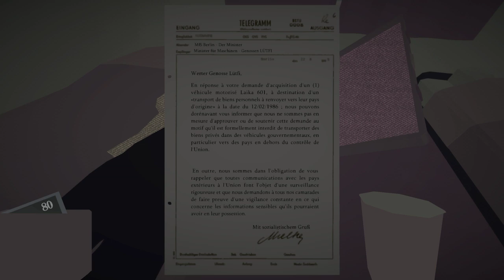VOD - Laink et Terracid // Jalopy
(Salut c'est Laink, désolé pour le passage de la station essence, c'est un tilt monumental face aux contrôles du jeu)